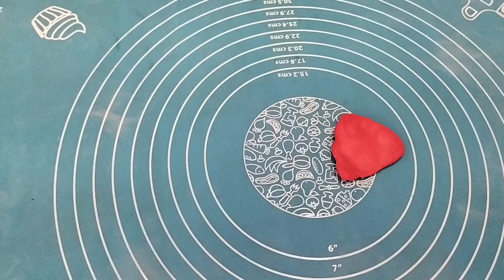Emoji Cake Decorating Tutorial|How To Make Emoji Cake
Hy Friends, Today I teach you how to make a emoji cream cake decorating tutorial at home without nozzle & tool and without oven for beginners.